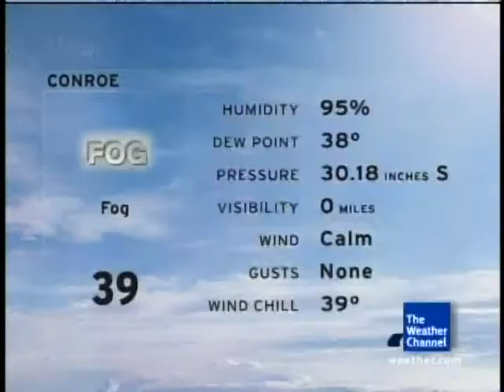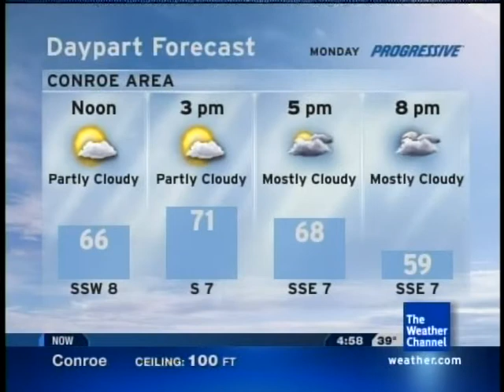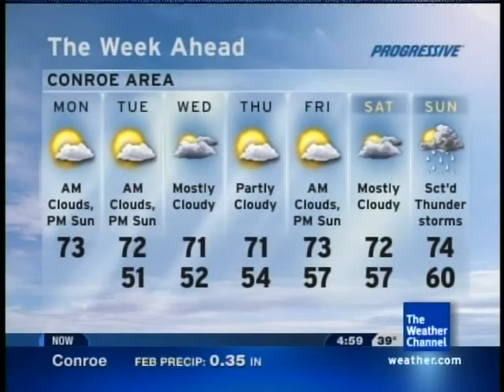Has WUWA told you lately he loves you? :O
lol, the visibility is 0, but I was able to see in front of me :P.

Exuse the jitter, it's because I had to use my netbook to record this.